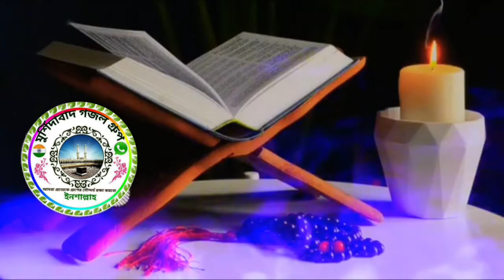শিল্পী_এস_আহম্মেদ super hit bangla gojol Shilpi s Ahmed ghazal